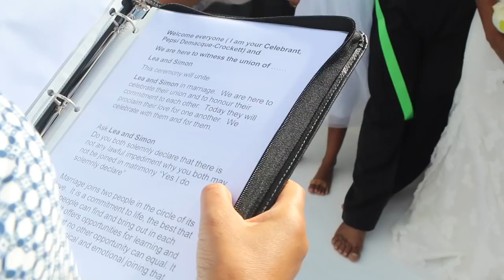Wedding in our Sailing HOME!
We are so excited! We finally got to the wedding itself. Our best friends from Saint Lucia Lea & Zaka are getting married on board of our dearest Poly! Join us and enjoy!

If you enjoy our videos and think it's a good idea that we share our family life off the grid then please be so kind and support our effort. If you'd like to see a video on a particular subject please feel free to send us suggestions. Every one of your comments and every one of your dollars do count and make us feel that what we do is needed. Thank you so very much!

Adventures of Ania and Bartek with two little kids sailing across oceans on a 15 meter trimaran as a way of promoting alternative way of life off the grid. In 2014 we managed to materialize our dreams and traded a land based home in Poland for a permanent life on the ocean aboard our dearest new home - sailboat "Poly".

For us sailing is a way of free life in sync and harmony with nature and each other. It's a way of experiencing life, people, and places, entirely on our own terms. For many years it was just a dream, but we followed it and it came true. We are here and now, no longer chasing the dream.

We'd like to share it with you so that you can follow your dreams, too. Follow us to see all the amazing, interesting, crazy, scary, and funny people, places and situations that we experience and learn from.

Welcome to our family life unplugged.

Ania, Bartek, Kuba and Julian
SailOceans